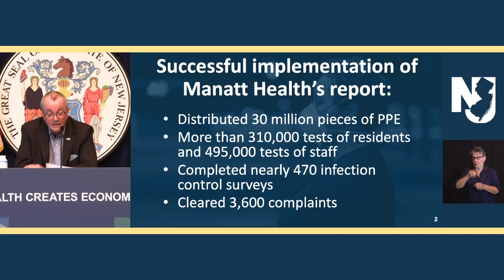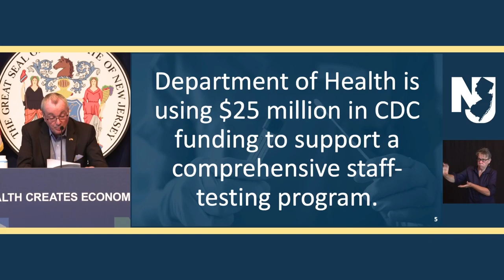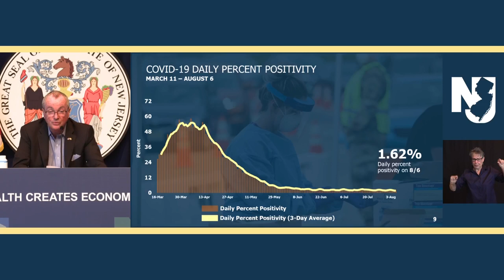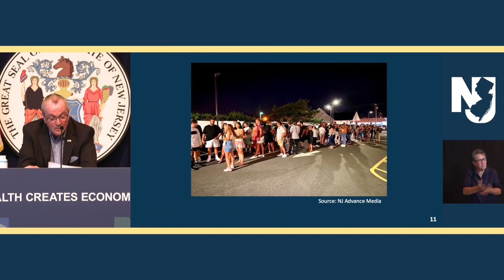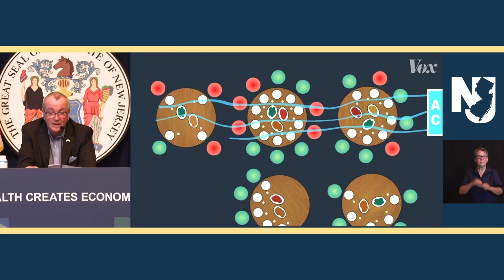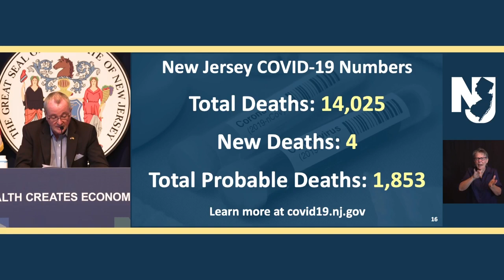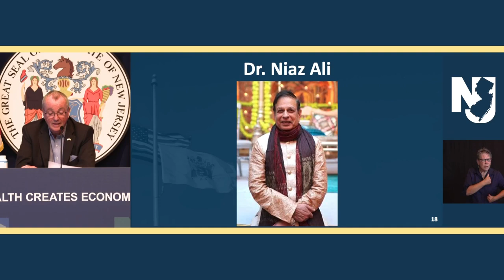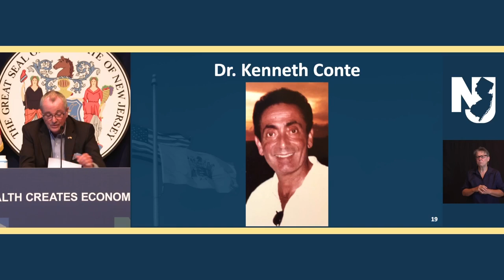LIVE: Gov. Phil Murphy holds August 10 coronavirus briefing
Governor Murphy, Department of Health Commissioner Judith Persichilli, State Epidemiologist Dr. Christina Tan, State Police Superintendent Colonel Patrick Callahan, and Department of Human Services Commissioner Carole Johnson to Hold Coronavirus Briefing.